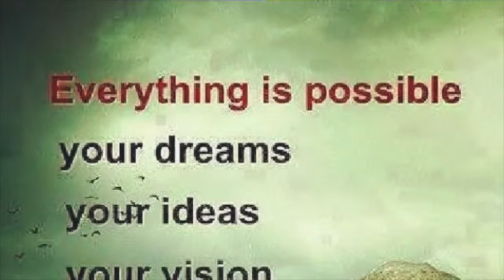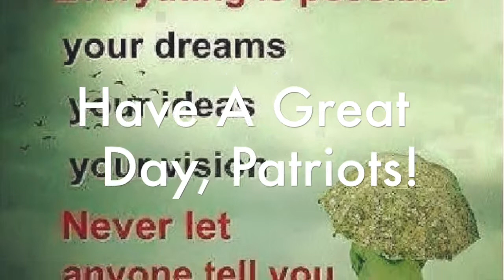Feb.26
Morning News for Feb.26